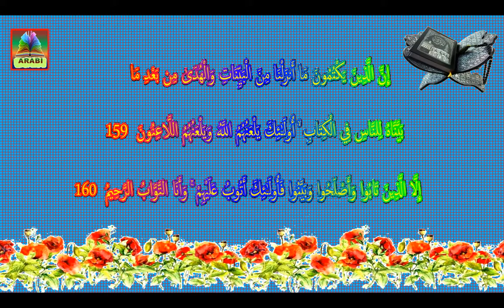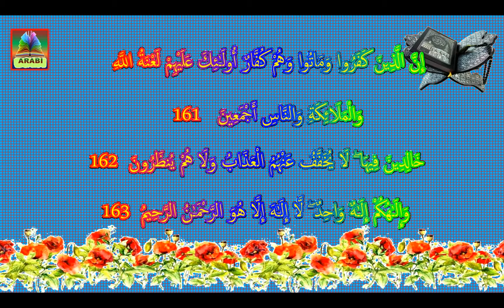سورۃالبقرہ (part 14)